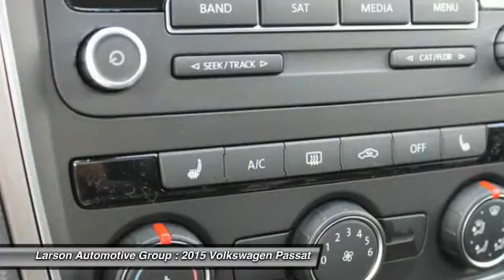2015 Volkswagen Passat Puyallup WA P20574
2015 Volkswagen Passat Wolfsburg Edition PZEV

2001 N. Meridian

Pick up this Candy White 2015 Volkswagen Passat, available today at Larson Automotive Group. Featuring Automatic transmission, it has  miles. This could be the one you've been searching for.